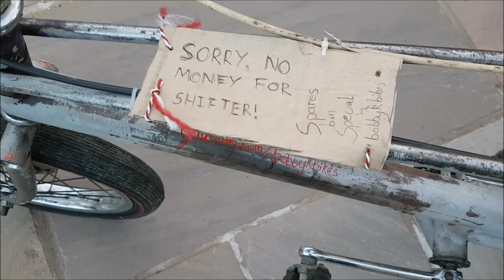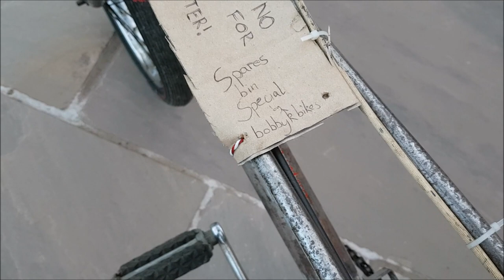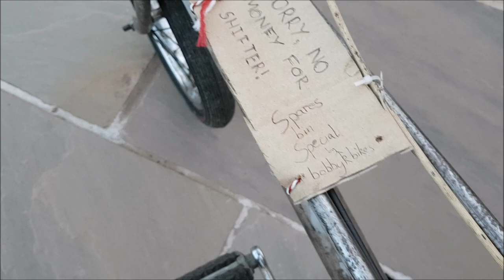Raleigh Chopper update 3: The bike is built!